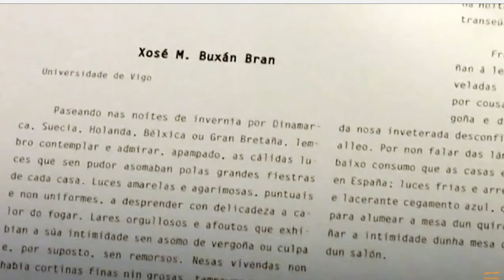Presentación do libro Renacer, de Eva Díez (III Premio Galicia de Fotografía Contemporánea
Vídeo da presentación do libro da III edición do Premio Galicia de Fotografía Contemporánea: "Renacer" de Eva Díez, de Difusora editorial.